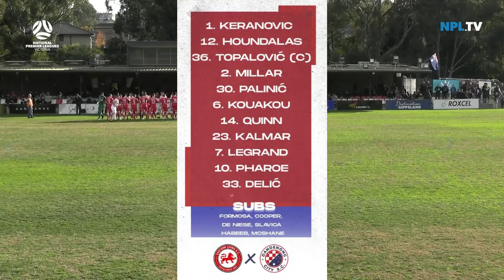NPL rnd 18 Eastern Lions v Dandenong City highlights